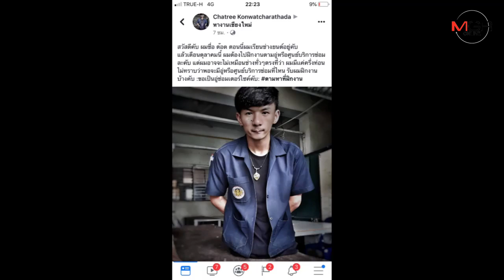นศ.หนุ่มช่างยนต์มีร่างกายแค่ท่อนบนเปิดใจโพสต์หาที่ฝึกงาน เผยกำลังใจล้นหลาม ฝันมีอู่ของตัวเอง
นศ.หนุ่มช่างยนต์ร่างกายบกพร่องมีแค่ครึ่งท่อนบนแต่เกิด เปิดใจกรณีโพสต์หาที่ฝึกงานซ่อมจักรยานยนต์ พบกำลังใจล้นหลามมีผู้ประกอบการเสนอช่วยเพียบ ฝันเปิดอู่เป็นของตัวเอง